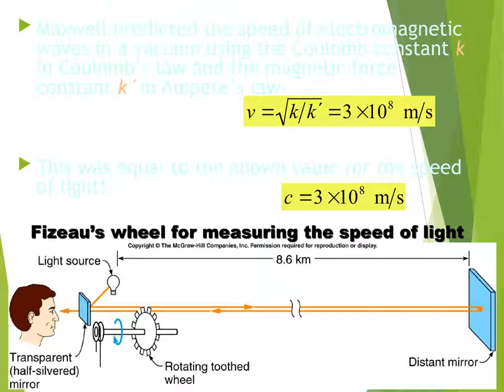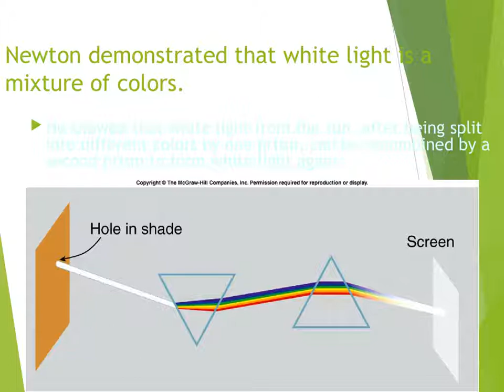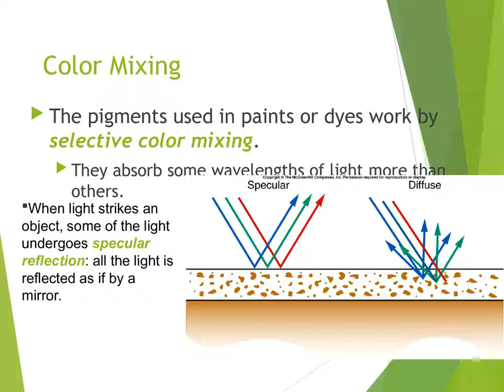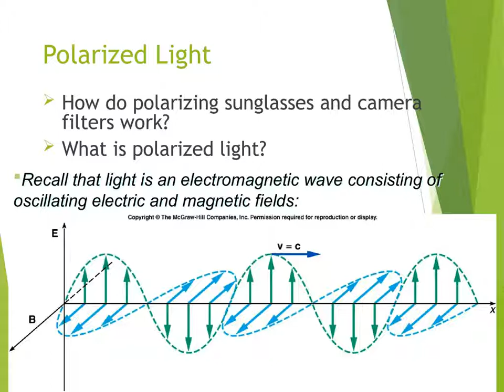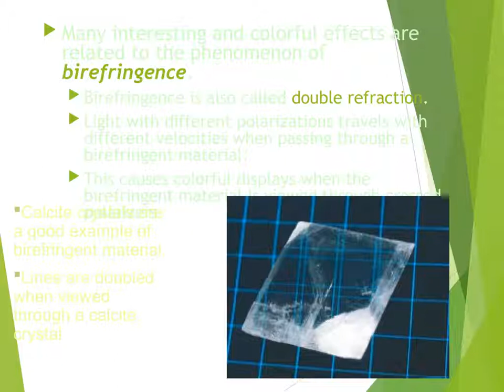BMCC Physics 110 Chap 16 Power Point